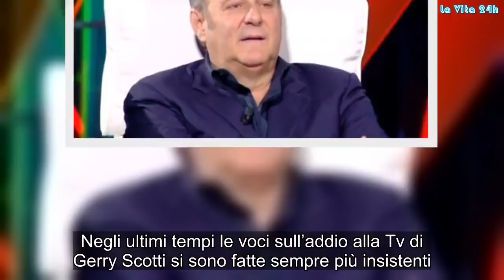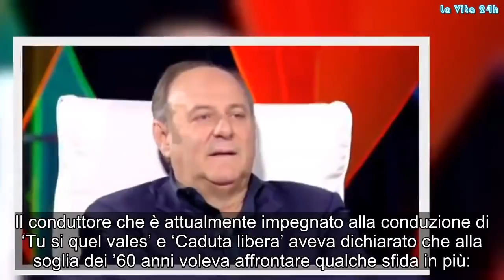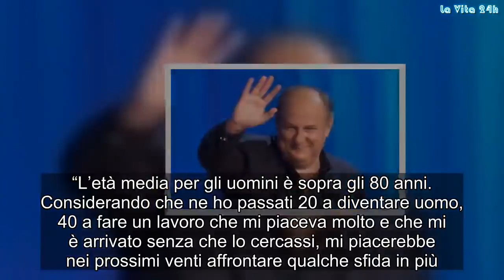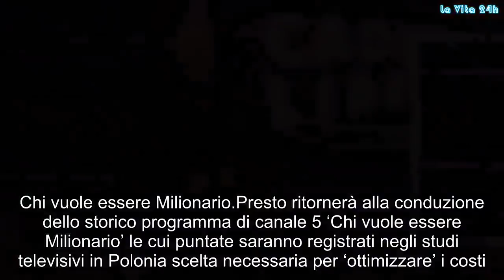Gerry Scotti e l’addio alla televisione: il presentatore rompe il silenzio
Negli ultimi tempi le voci sull’addio alla Tv di Gerry Scotti si sono fatte sempre più insistenti. Lo stesso presentatore ha voluto chiarire una volta per tutte perchè vorrebbe lasciare la Tv
Gerry Scotti è uno dei personaggi più amati del mondo dello spettacolo per la sua simpatia e per la sua bravura dimostrata in 40 anni di carriera. Il conduttore di ‘Caduta Libera’ ha recentemente rilasciato un’intervista che fatto preoccupare non poco i numerosi fan che da sempre seguono le sue trasmissioni.

Le parole di Gerry Scotti
In una recente intervista, Gerry Scotti si diceva pronto ad abbandonare la tv per dedicarsi a nuove esperienze e per dedicarsi completamente alla sua famiglia e alle sue passioni. Il conduttore che è attualmente impegnato alla conduzione di ‘Tu si quel vales’ e ‘Caduta libera’ aveva dichiarato che alla soglia dei ’60 anni voleva affrontare qualche sfida in più:

“L’età media per gli uomini è sopra gli 80 anni. Considerando che ne ho passati 20 a diventare uomo, 40 a fare un lavoro che mi piaceva molto e che mi è arrivato senza che lo cercassi, mi piacerebbe nei prossimi venti affrontare qualche sfida in più.”

Parole che inevitabilmente avevano gettato nello sconforto i suoi fan.

Gerry Scotti cambia idea
Nella sua ultima intervista a ‘Italia Oggi’, il conduttore ha spiegato perché poche settimane fa ha rilasciato queste dichiarazioni spaventando, magari senza saperlo, i suoi fan:

“Ammetto di non avere un manager come Raiola e di gestirmi da solo. Diciamo che all’ epoca feci quelle dichiarazioni per essere considerato un po’ di più, per avere più importanza”.

Gerry Scotti non abbandonerà il mondo delle spettacolo: questa notizia ha sicuramente fatto tornare il sorriso al pubblico che da anni lo segue.

Chi vuole essere Milionario
Presto ritornerà alla conduzione dello storico programma di canale 5 ‘Chi vuole essere Milionario’ le cui puntate saranno registrati negli studi televisivi in Polonia scelta necessaria per ‘ottimizzare’ i costi.

Insomma, per fortuna vedremo ancora il nostro amatissimo conduttore in Tv per la felicità di tutti i suoi fan. Gossip, # LaVita24h,